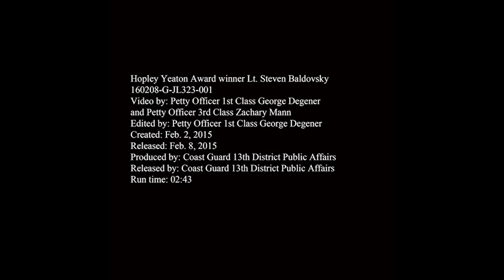Lt. Steven Baldovsky wins Hopley Yeaton Superior Cutterman Award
Lt. Steven Baldovsky, operations officer aboard CGC Midgett, reflects on winning the Hopley Yeaton Superior Cutterman Award, Feb. 2, 2016. Baldovsky is a permanent cutterman, licensed professional mariner and has more than eight years of creditable sea time. U.S. Coast Guard video by Petty Officer 1st Class George Degener.